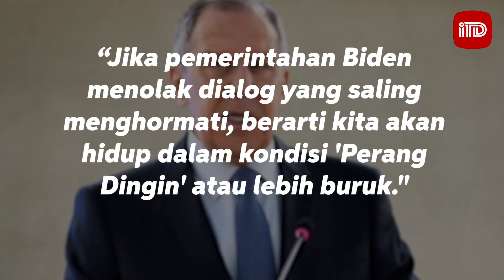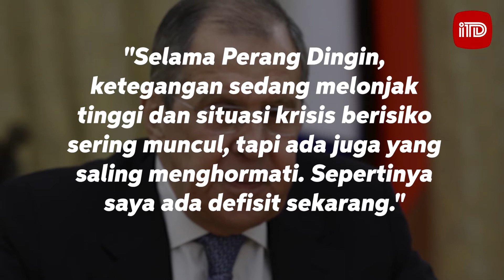MENLU LAVROV : "HUBUNGAN AS-RUSIA LEBIH BURUK DARI "PERANG DINGIN"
Menlu Rusia, Sergei Lavrov ungkap keinginan Moskow lakukan normalisasi hubungan dengan Washington.

Lavrov jelaskan terkait respon tidak saling menghormati.

“jika pemerintahan Biden menolak dialog yang saling menghormati…berarti  "kita akan hidup dalam kondisi 'Perang Dingin' atau lebih buruk."